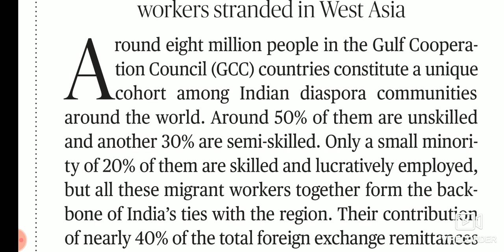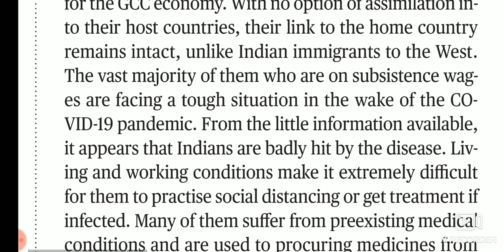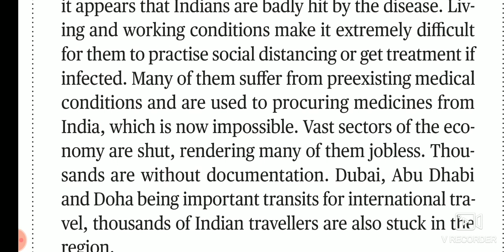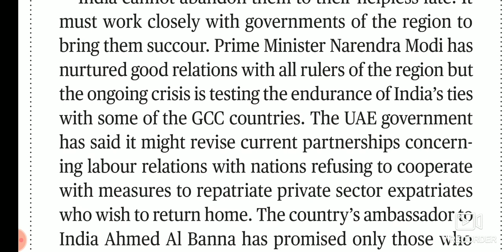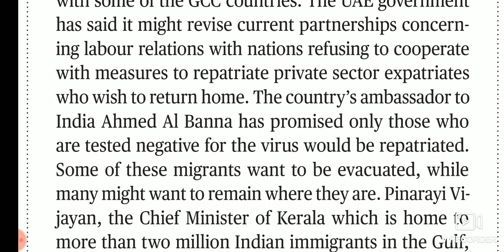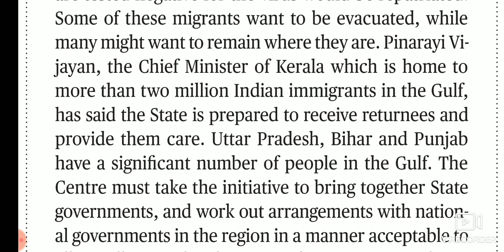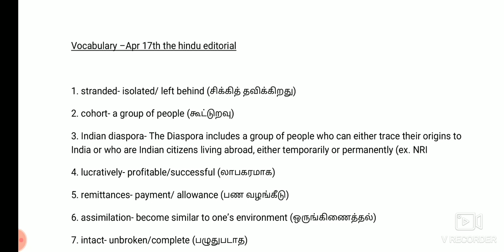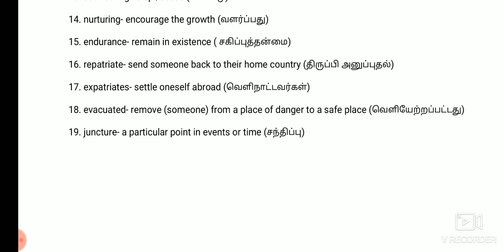The Hindu Editorial Discussion | 17-04-2020 | Ms. Dhanalakshmi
talknmock talkandmockwithnaresh hindu editorial#allcompetitivexam sbi ibps Rrb talkandmockenglish bankexams RRBmains SBImains sbiclerkmains ibps editorial hi ,as you all expected in YouTube channel" talk and mock" Dhanalakshmi is giving you the video on "The Hindu Editorial, Discussion 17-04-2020", definitely this will help you all for SBI clerk mains and all the competitive exams prelims & mains all the content which are useful for the competitive exams .please like ,share,& recommend with your friends &give your valuable feedback and press the bell icon to get notifications Join in Telegram channel "Talk&mock" for further updates.
February month best 300 CA MCQ live quiz-V @ 4 PM (Unacademy special session)